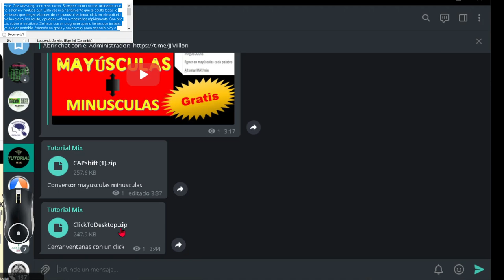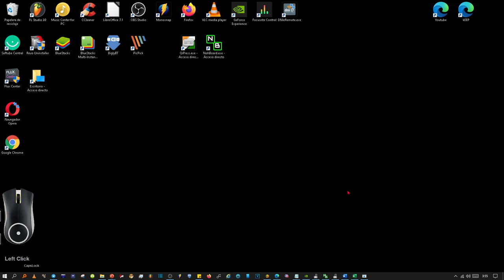Ocultar todas las ventanas abiertas con un solo CLIC de ratón (sin atajos) en el escritorio de W10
*Descargar, descomprimir y clic en ClickToDesktop.exe para ocultar todo con un click de ratón en el escritorio.

Si lo que queremos es ocultar todas las ventanas de aplicaciones abiertas podemos acudir a ClickToDesktop, una herramienta para Windows fácil de usar y con un principio sencillo pero efectivo.

Hola. Otra vez vengo con más trucos. Siempre intento buscar utilidades que no están en You tube aún. Esta vez una herramienta que te esconde todas las ventanas que tengas abiertas de un plumazo haciendo click en el escritorio. No las cierra, las oculta, y puedes volver a mostrarlas rápidamente. Con otro clic sobre el escritorio. Se hace con un programa que no tienes que instalar, ya que es portable. Además, es gratis y ocupa muy poco espacio. Voy a enseñarte donde se descarga.  En la descripción del vídeo dejo el enlace para ir al canal de telegram donde tengo el programa. Click derecho del ratón y guardar donde os interese.

También dejaré el enlace a la página oficial del creador.

Descomprimir con vuestro programa favorito.

Y luego entrar en la carpeta

Click en el ejecutable.

Y ya debió aparecer este icono que os muestro.

A partir de este momento, con un solo click, esconderá toda ventana que exista, de forma fulminante. En un espacio vacío del escritorio, claro.

Click on the desktop to hide all windows.

Features:
- Or click at the middle part of the top of the screen.
- Click again to unhide.